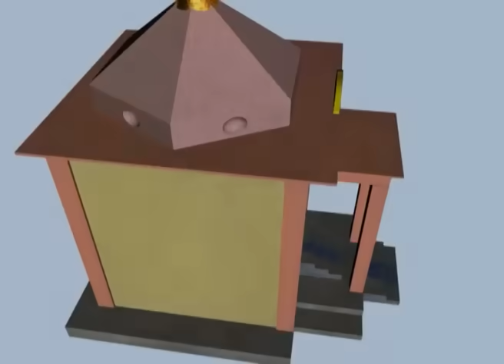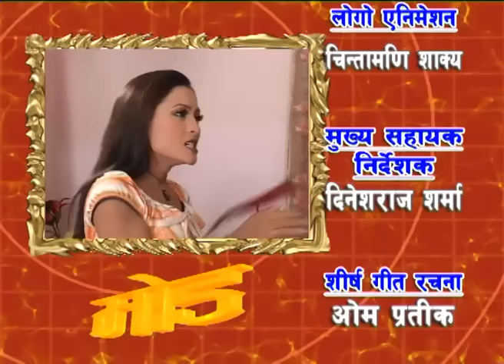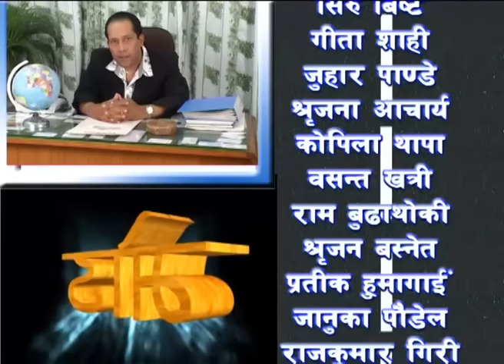MOD || Superhit Nepali Serial || Episode 13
MOD
Superhit Nepali Serial || Episode 13
Artists: Om Pratik, Suresh Uprety, Shushil Pokhrel, Siru Bista, Gita Shahi, Juhar Pandey, Srijan Basnet, Kopila Thapa, Basanta Khatri, Srijana Acharya, Ram Budathoki, Akriti Uprety, etc.
Sound: Bishnu Shrestha
Production: Yashodha Uprety
Production Controller: Ranjana Sharma
Logo & Title: Chintamani Shakya
Post-production: Debashram Films Pvt. Ltd.
Chief Asst. Director: Dinesh Raj Sharma
Title Song Lyrics: Om Pratik
Title Song Singer: Bijay Siwakoti
Title Music: Laxman Shesh
Edit/Graphics: Dinesh Shrestha
Camera: Ram Narayan Chaudhary
Story/Screenplay/Dialogue: Om Pratik
Producer: Suresh Uprety
Direction: Laxmi Nath Sharma

Copyright for this content is with Pnp Media Pvt. Ltd.